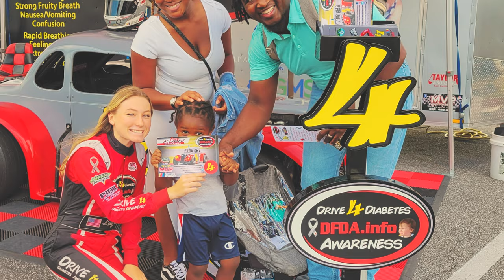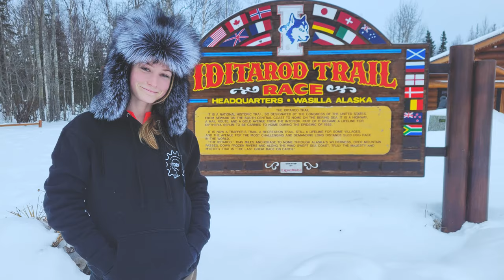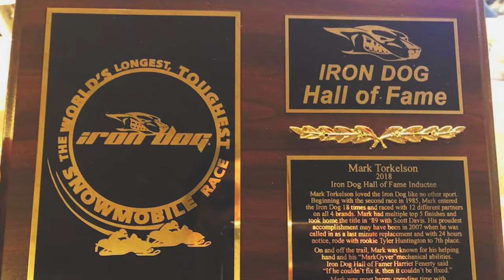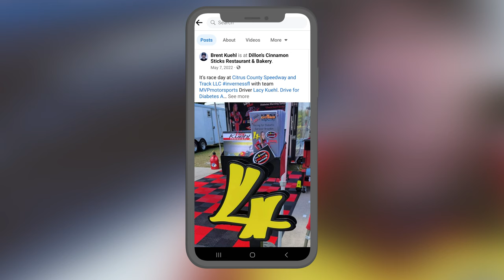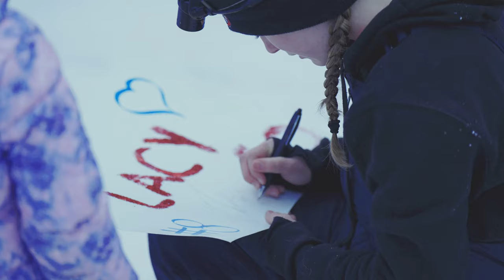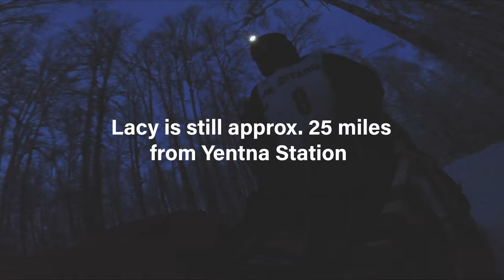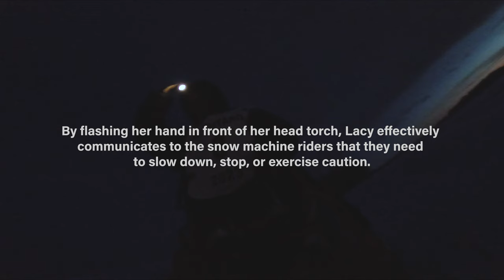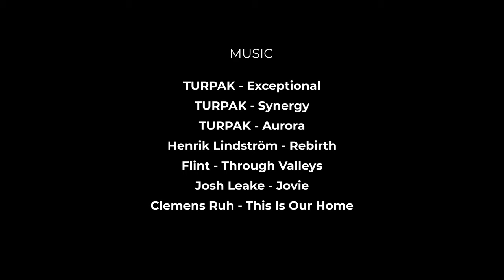DRIVEN | Florida Driver to Alaskan Musher | Official Documentary Film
Welcome to the official documentary of "Driven: Florida Driver to Alaskan Musher" – a captivating journey that will leave you inspired and awestruck. In this extraordinary film, we follow Lacy Kuehl's transformation from a determined driver in sunny Florida to a fearless musher conquering the icy trails of the Jr. Iditarod in the rugged Alaskan wilderness.

Witness the highs and lows, the triumphs and challenges, as Lacy and her team of dogs push their limits, embodying the true spirit of resilience and determination. Through breathtaking cinematography and heartfelt storytelling, we invite you to experience the beauty of the Alaskan landscapes and the unbreakable bond between Lacy and her loyal companions.

But we need your support to continue sharing this incredible story with the world. By making a donation, you not only contribute to the making of the film but also support two remarkable organizations: Drive for Diabetes Awareness, Inc. and the Tork Memorial Foundation. Your generosity will help raise awareness, promote healthy living, and provide essential resources for both diabetes education and animal welfare.

Together, we can make a difference. Join us on this remarkable journey and be a part of something greater. Your donation, no matter the size, will have a tangible impact, allowing us to inspire audiences, support important causes, and celebrate the extraordinary bond between humans and animals.

Get ready to be moved, inspired, and uplifted. Welcome to "Driven: Florida Driver to Alaskan Musher" – a story that will touch your heart and ignite your spirit.

Thank you for your generosity and belief in the power of storytelling!

PRODUCED BY: Digital Bros Creative Studios

ASSOCIATED ORGANIZATIONS: Tork Memorial Foundation; Drive for Diabetes Awareness, Inc. @DriveforDiabetesAwareness ; Beautiful Things Studios

PRODUCER & EDITER: Chris Pilon - DIRECTER & DOP: Nick Pilon

STARRING: Lacy Kuehl, Heather Kuehl, Brent Kuehl, Artyom Krutikov, Nicolas Petit, Kaiden Foster, Louis Schrader, Tyren Torkelson

VOICE OVER BY: Mike Minasian @starkbond7

EXEC PRODUCERS: Erin Zimmer @eazimmer11 , Jon D'Argy @Jon d'Argy  , Brent Kuehl, Gus Pilon